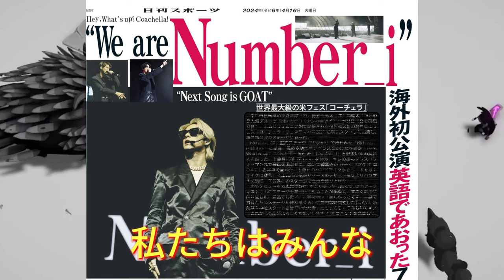【平野紫耀】Ｎｕｍｂｅｒ＿ｉ、まさかのコーチェラデビュー！ファンの期待を超える衝撃の瞬間。K-POPとは一味違う！Ｎｕｍｂｅｒ＿ｉの日本らしさが世界を制す。